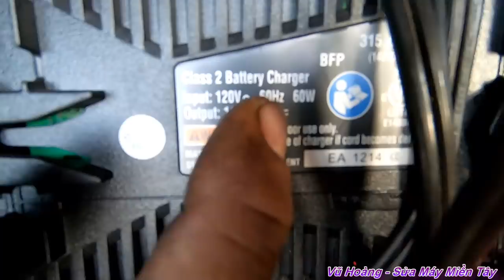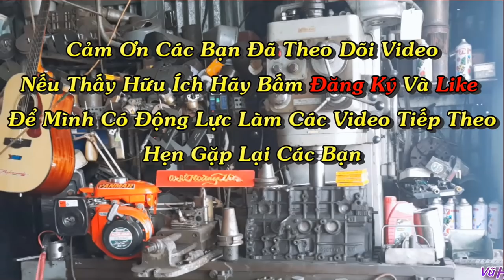Cái Kết Đắng Lòng Khi Trao Đồ Nghề Hiện Đại Nhầm Tay Thợ Vườn